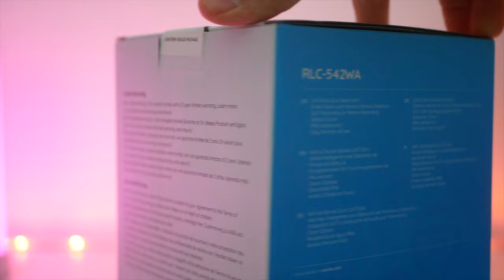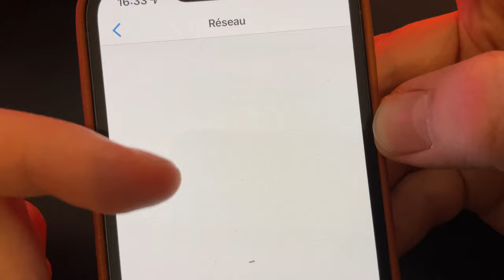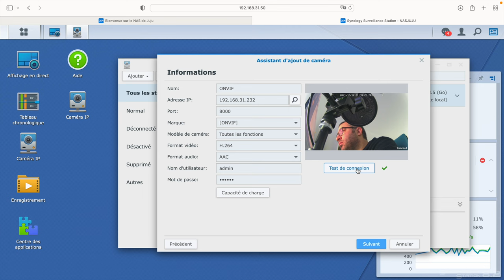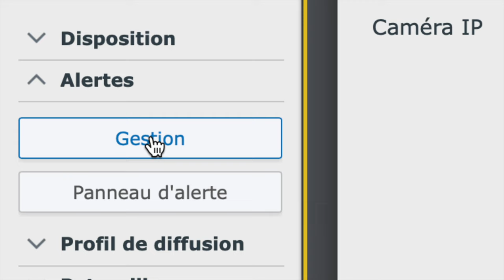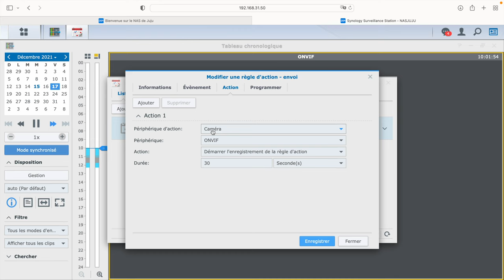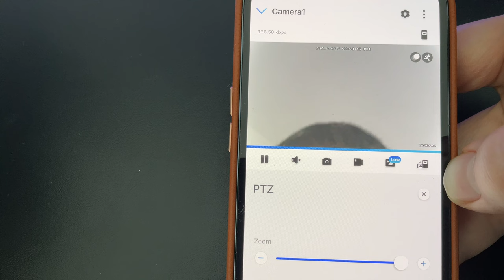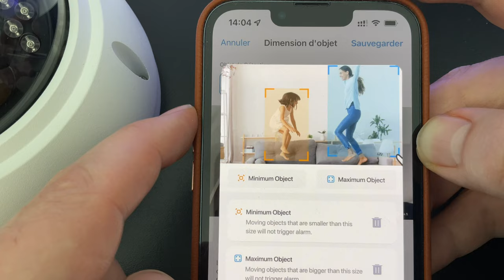REOLINK RLC 542WA : Caméra IP / POE / WIFI / ONVIF : Test et avis + installation sur NAS SYNOLOGY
Dan cette vidéo je teste la caméra REOLINK RLC 542WA une caméra IP et compatible ONVIF. Je l'installe sur un iPhone et un Mac mais également sur un NAS SYNOLOGY pour avoir du stockage gratuit. Sur Amazon